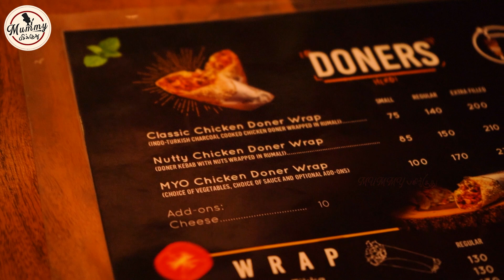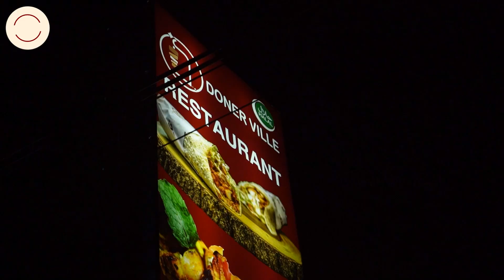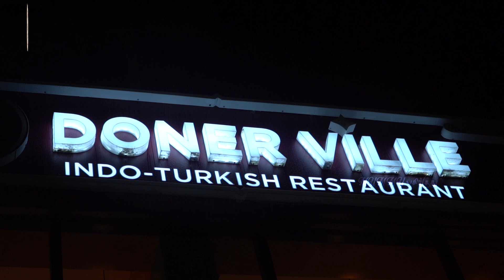Shawarma Lovers இத சாப்டீங்கன்னா Shawarma-வ மறந்துடுவீங்க 😋 - Turkish food in Chennai | Doners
Let's explore foods together!